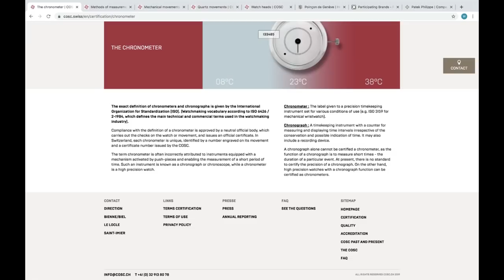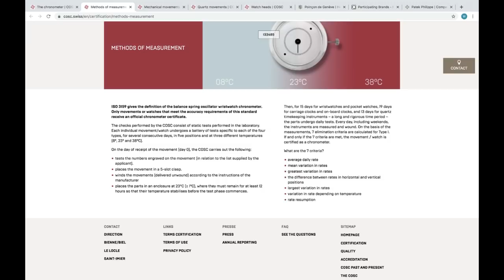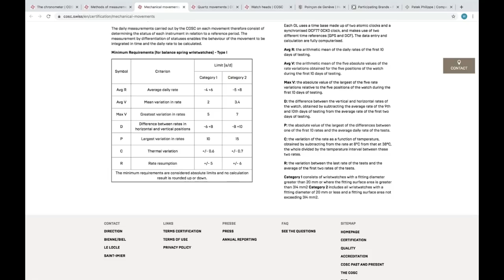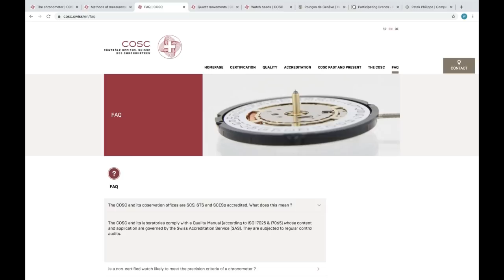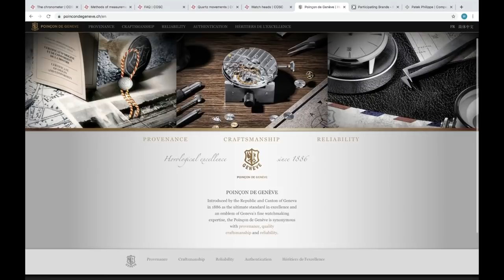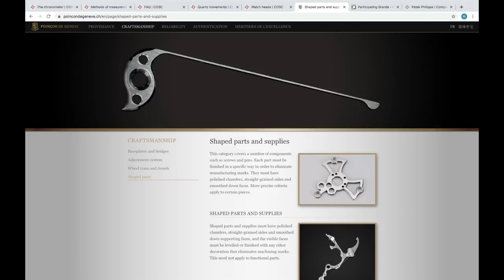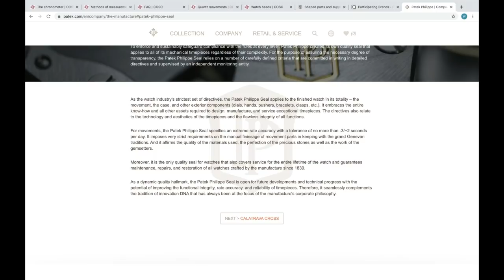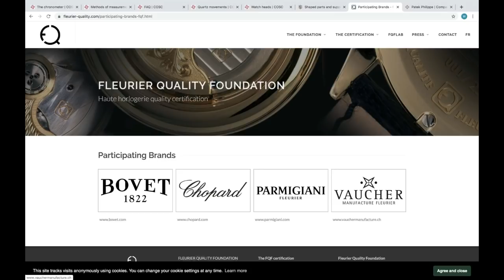A Look at Swiss Certifications - Episode 2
This week we dive into the world of Swiss Certifications. What are they? How do watches get them? Where can you find them on your watch? Cameron and Mike take a long look at the different certifications and watches that carry them.

These watches are provided by Crown & Caliber.

Follow Mike on Instagram - @roadstoriesmike
Follow Cameron on Instagram - @weisswatchcompany
Follow Crown & Caliber on Instagram - @crownandcaliber

Visit Crown & Caliber's YouTube Channel -  @Crown & Caliber ​